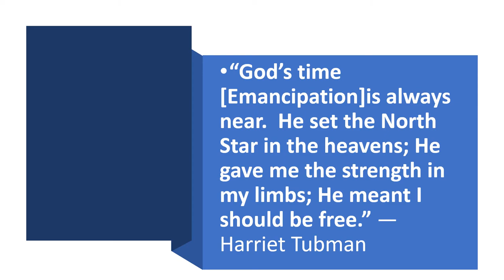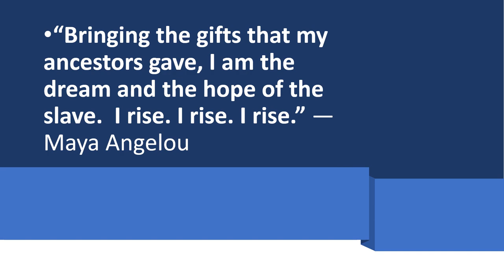Give Me Jesus